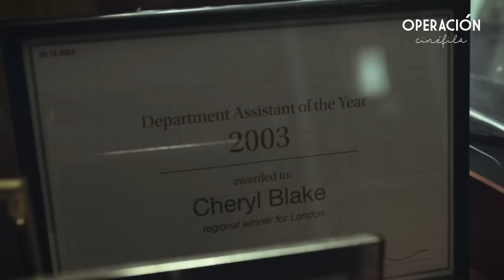LOS EXTRAÑOS (2023): Mujer es asechada por su pasado | Resumen en 10 Minutos - The Strays (Netflix)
Resumen en 10 minutos de LOS EXTRAÑOS
LOS EXTRAÑOS resumen en minutos